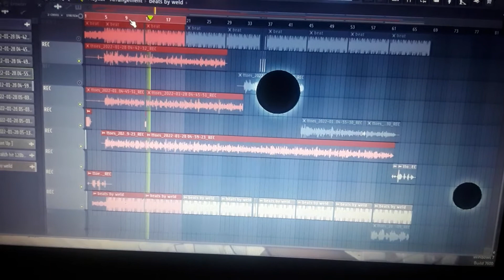Ukudla kwendlebe Coming soon by Indlondo Respect Hip hop Zulu